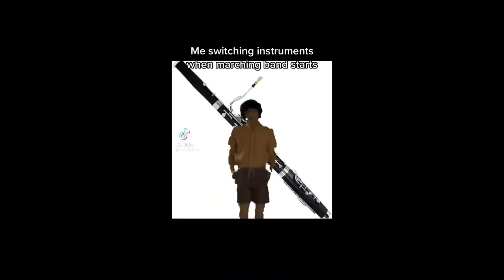only band kids will understand… - TikTok Compilation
i haven’t posted in a while, so here you go! i swear i’m just a kid in band, not a band kid. just thinking about why i chose the CLARINET, there were so many other instruments to choose from.